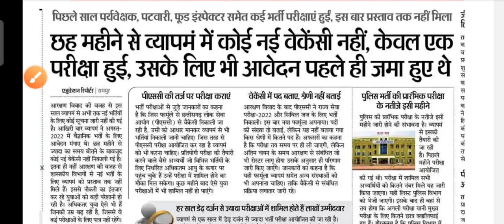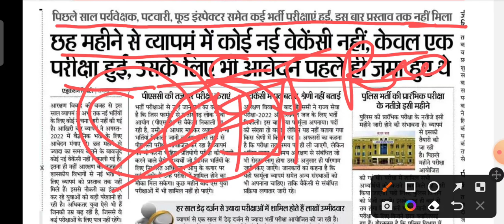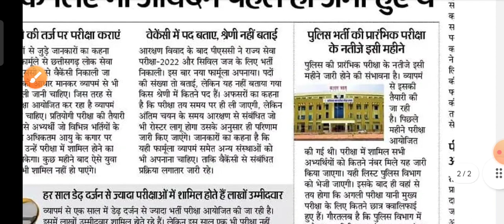CG सब इंस्पेक्टर भर्ती 2023 Result तिथि घोषित//Chhattisgarh sub inspector Result कब आयेगा/cg vyapam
CG सब इंस्पेक्टर भर्ती 2023 Result तिथि घोषित//Chhattisgarh sub inspector Result कब आयेगा/cg vyapam,cg pre si results 2023 | cg si pre cut off marks | chattisgarh sub inspector results apdate

Hello friends is video mein aap logon Ko Chhattisgarh sab Inspector Bharti Pariksha ki result ke bare mein bataya hun ki aap logon ka Chhattisgarh sab Inspector Bharti Pariksha ka result kab tak a jaega result aane ke bad aapka mance ki taiyari ki jayegi mance ka syllabus ki jankari bi di gai hai.